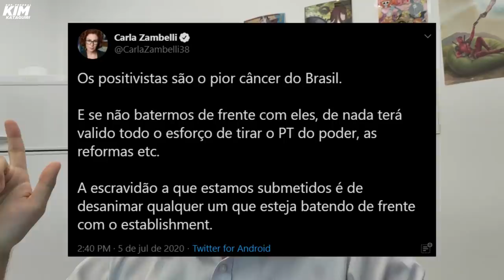O positivismo de Carla Zambelli